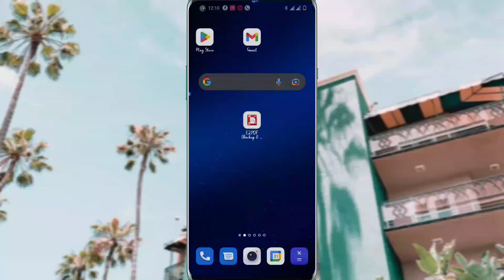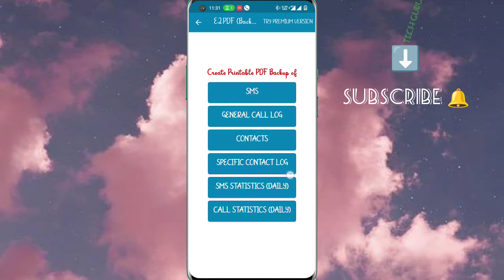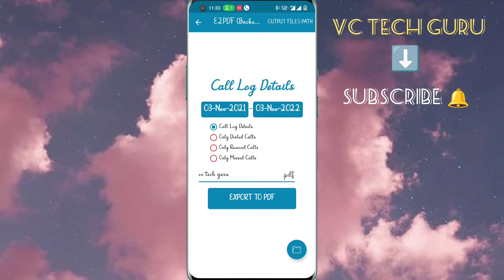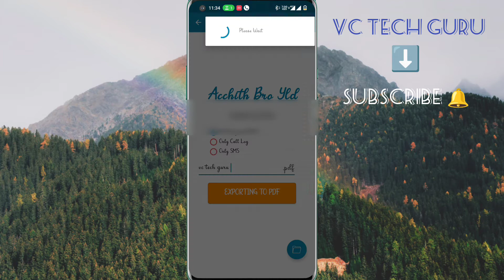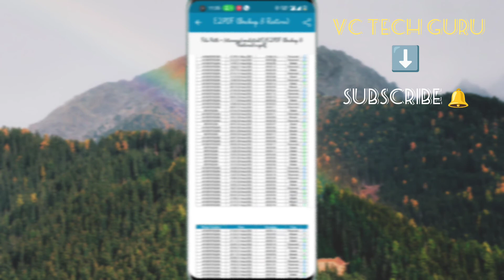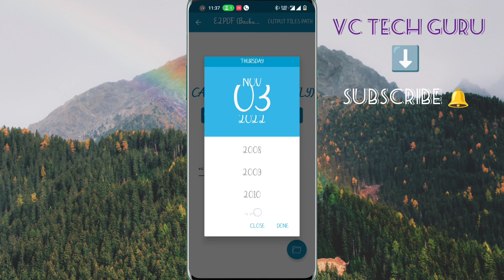How To Get Call & SMS Details PDF Of Your Mobile Number Get Call Details PDF Download Your Mobile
Hai friend & this video ishow to get call details of your mobile number in 2022 and get call list History of your Mobile Number in telugu

@@@App details@@@

Download to get free SMS. Call Log backup & Restore with free PDF Backup option.

Now can get xml or PDF backup of almost everything (Contacts Specific contact Log. Call Log. SMS backup. Call Log Statistics. SMS Statistics, truecaller) and you can instantly save these backup in email. Google Drive/ DropBox or save them on any cloud location/where ever you want. Backup and Restore feature is available for SMS and Call log in addition to PDF backup which is available for SMS. Call Log Contacts and statistics

DISTINCT FEATURES OF APP

1- SMS Backup & Restore/ Favorite SMS Backup into PDF youh E2PDF is very simple but highly productive. app that allows to take sms backup of conversation of your loved once and then never loose that again. You can either restore them or can take PDF backup. All you have to do is to select conversation and before taking backup in PDF, whole conversation file appears on your screen, you will enter output name and with one click backup will be created. Generated backup file can be stored on local drive or in email and can be instantaneously shared/ save in cloud location.

So with E2PDF. you can take

sms backup of your friends conversation for fun sms backup of your family and loved once. sms backup of your business conversation with your

partners or contractor.

With this application, user can also perform sms tracker operation for courts or legal purpose by taking PDF backup in record and then using whole conversation later on as per user requirement.

2-CALL LOG (OPTIONAL DIALED RECEIVED MISSED CALL DATE RANGE) With Call Log

backup and Restore feature, user can take

Call log backup and restore it in other device. Backup

any

is created in xml format which is also readable. With PDF

backup feature can select either to take backup of

Dialed Received d. Missed call or take complete Call Log and

can use it as per your requirement.

2-CALL LOG (OPTIONAL DIALED, RECEIVED, MISSED CALL DATE RANGE)

With Call Log backup and Restore feature. Call log backup and restore it in other device. Backup any user can take is created in xml format which is also readable. With PDF backup feature, you can select either to take backup of Dialed Received Missed call or take complete Call Log anduse it as per your requirement.

2-SPECIFIC CONTACT LOG (OPTIONAL (SMS CALL LOG))

and · PDF backup of Call Log and Select any contact  SMS chat of your loved ones. This Truecaller Specific Contact backup feature allows user to take call or sms backup of any specific contact Truecaller feature is completely free. With this SMS tracker feature, user can track sms or call log of any contact.